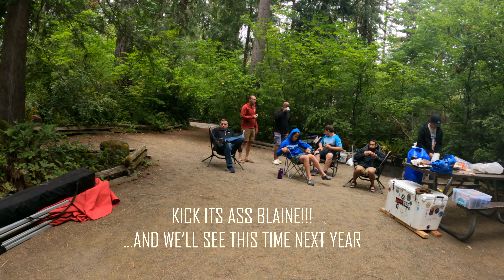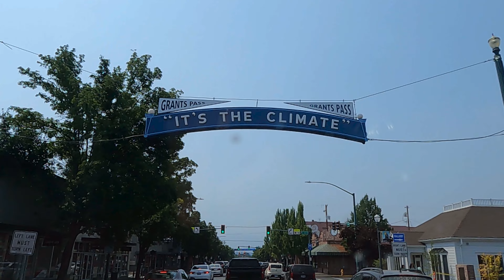2024 North Umpqua Troop 99 Episode THREE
Episode Three of our annual Boy Scout rafting trip for Troop 99 from McKinleyville CA. We are on the North Umpqua River in Oregon for five days of camping and three days on the river. We repeated Section TWO because of low water on Section Four...we didn't want to portage the large raft.